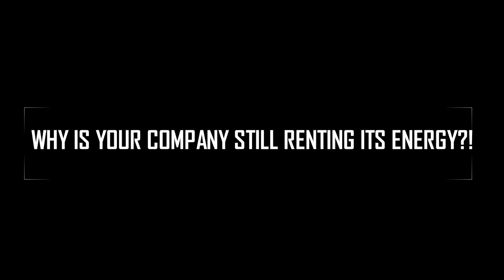Commercial PV Solar Project By Demand Renewables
This video is a great example of a professionally installed commercial solar project by Demand Renewables.  The project consists of 130.4kW DC LG 400W Neon2 Panels paired with a 100kW SolarEdge Inverter and Power Optimizers.  Contact Demand Renewables at or visit us at our and fill out our contact form for your own free custom photovoltaic project proposal!